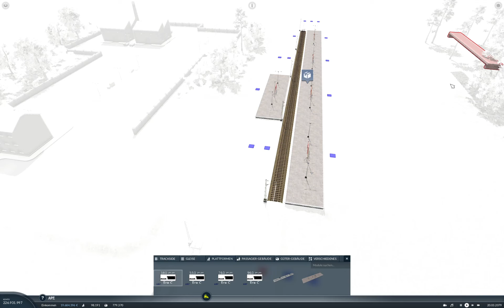Transport Fever 2 #70 – Mitten durch den Berg | Let's Play | german | deutsch